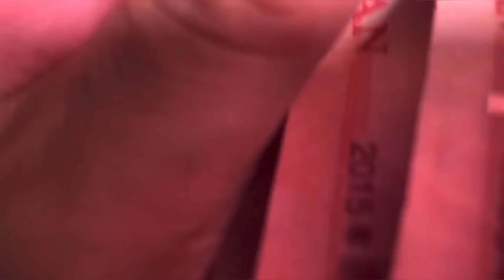山区农村大妈的祖传古董，大妈不认识小哥却一眼看出门道，你们知道这是什么东西吗？【收藏小哥张恩鹏】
本频道制作的所有视频都符合平台的使用政策，没有任何违规行为。 山区农村大妈的祖传古董，大妈不认识小哥却一眼看出门道，你们知道这是什么东西吗？【收藏小哥张恩鹏】